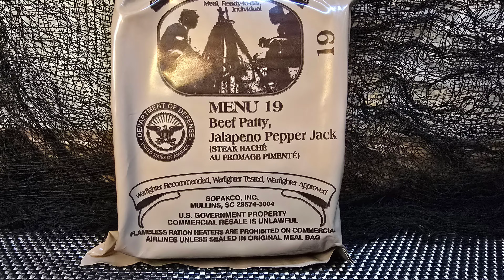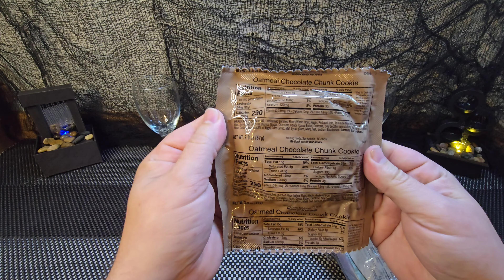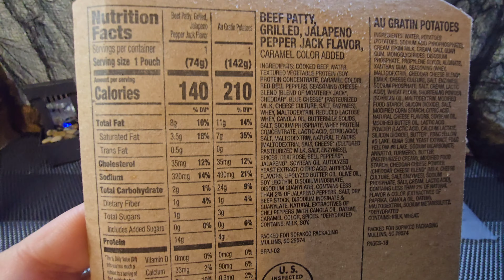2022 US MRE Jalapeno Pepper Jack Beef Patty Review Meal Ready To Eat Menu 19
Thanks for stopping by! This 2022 beef pepperjack patty menu is pretty terrific!

If you would like to send something for review just shoot me an email at:

HAVE A TERRIC DAY!!